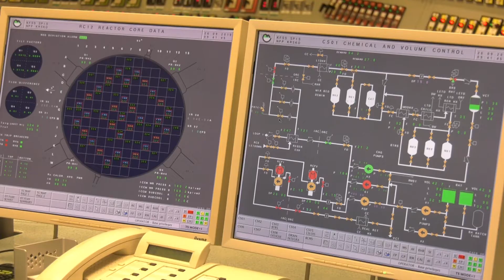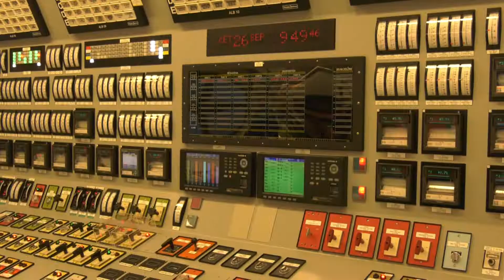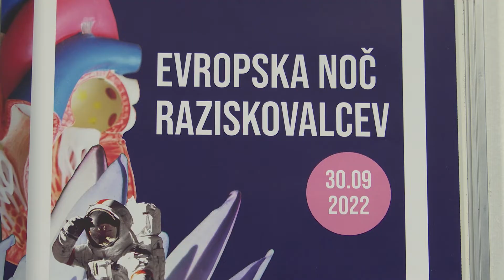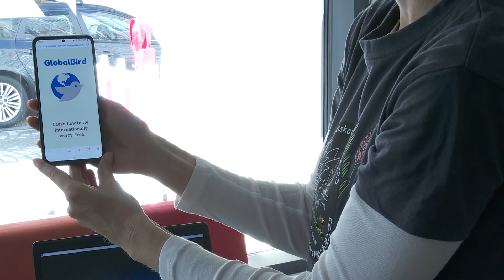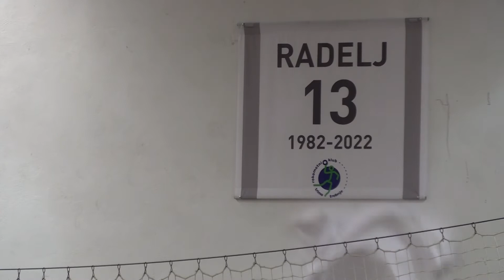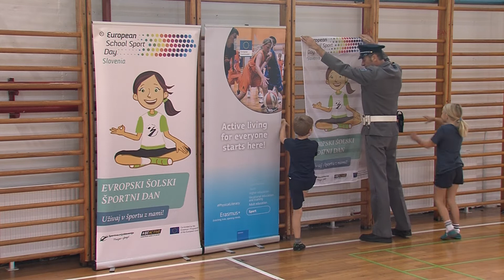Novice, 30. september 2022